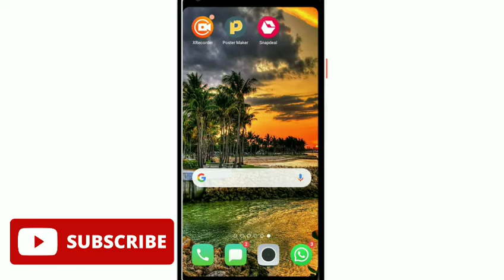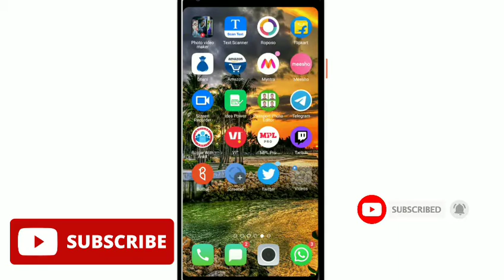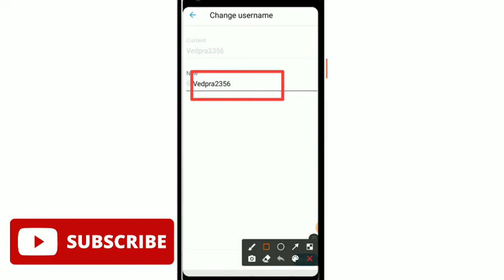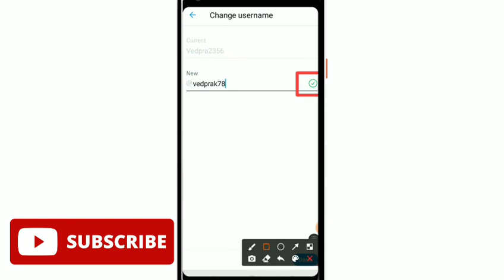Twitter username kaise change kare || how to change username in twitter hindi 2020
Hello dosto swagt h aap sabhi ka hamare youtube chanal me . Aaj ki is video me hmne apko bataya ki twitter account me apna user name change kaise kare .

दोस्तों जुड़े रहिये हमारे चैनल पर ऐसे ही intresting video देखने के लिए क्योंकि हम इसी तरह की intresting वीडियो upload करते रहते है ।
दोस्तों अगर आप हमारे चैनल पर नए है तो please चैनल को SUBSCRIBED करे ।और जो साथ मे bell icon bala बटन दबा दे ।जिससे हम कोई नई वीडियो upload करे तो बो video सबसे पहले आप के पास पहुँचे।
🙏धन्यवाद🙏